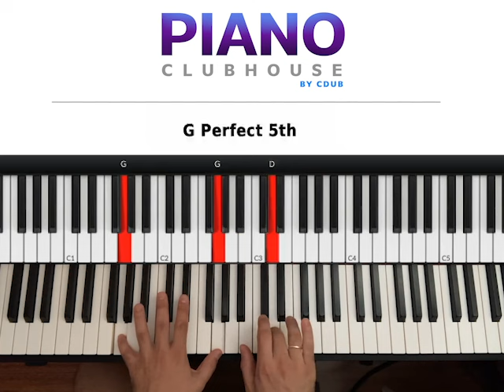🎹NOT LIKE US by Kendrick Lamar (easy piano tutorial lesson free)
This is a tutorial/how to play "Not Like Us", by Kendrick Lamar. For access to more full-length tutorials, visit PianoClubhouse.com.